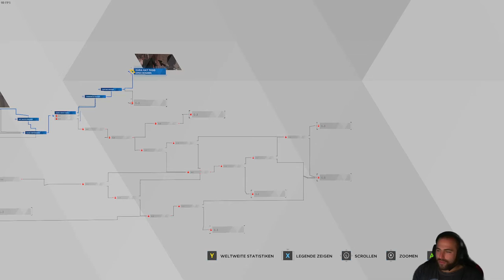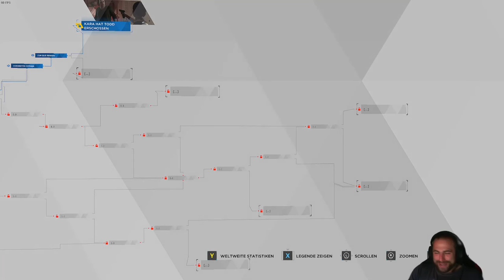Detroit Become Human Kapitel 5 Stürmische Nacht